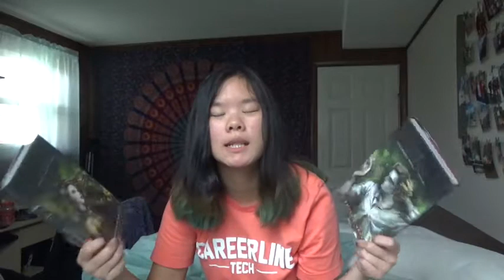My March Wrap up! 6 books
here's the books i read during the month of march, aka quarantine!

Pinterest ⇢ jenamei
Instagram ⇢ luvalattebooks
GoodReads ⇢ jenamei
VSCO ⇢ jenamei13